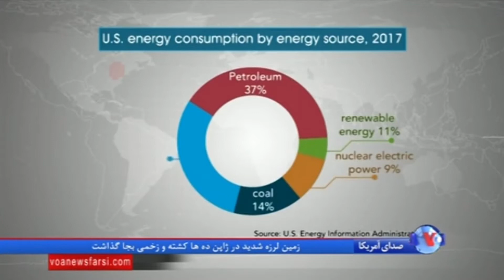روند تکاملی استفاده از انرژی های پاک در آمریکا رو به گسترش است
روند تکاملی انرژی از زغال سنگ به انرژی هایی همچون انرژی خورشیدی در ایالات متحده آمریکا رو به  گسترش است. این هفته گرتا ون ساسترن در برنامه پلاگد این، در گفتگو با کارشناسان و نیز  وزرای کنونی و پیشین انرژی آمریکا آینده انرژی آمریکا را زیر ذره بین گذاشته است.